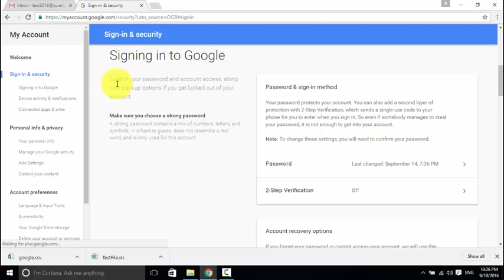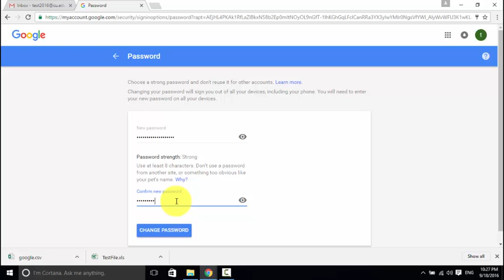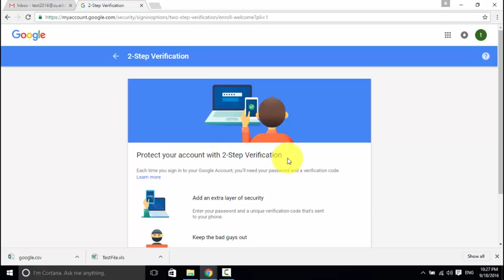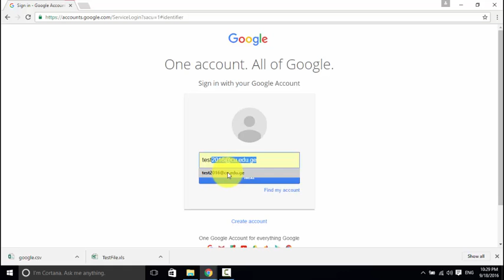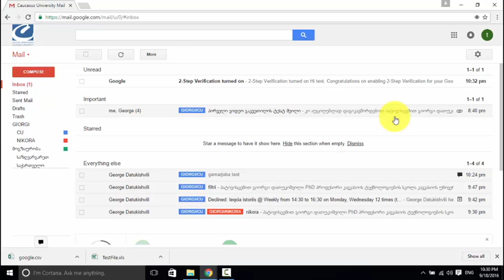პაროლის შეცვლა ვერიფიკაცია